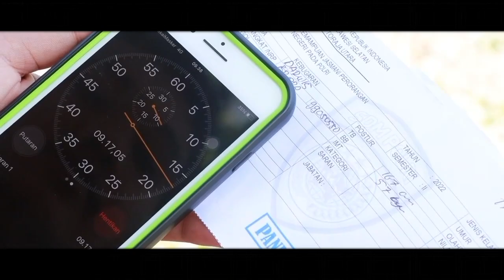UJIAN BERKALA KESAMAPTAAN JASMANI PERSONIL POLRES TORAJA UTARA